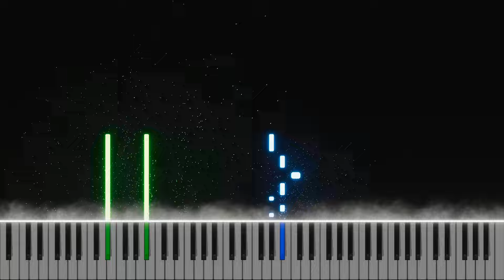Ampyx - Rise (Piano Cover, Tutorial)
Hello there, hope you guys like this one, Rise by Ampyx.
And maybe you can share it with people who might like it too.
It would really help me, and I really appreciate it :)